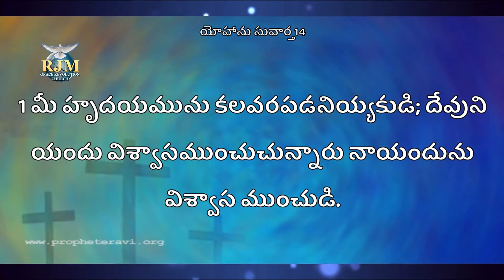Do not let your Heart be Troubled - part 1 || Power Demonstration || Prophet E Ravi - 1/5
Title: Do not let your Heart be Troubled
Power Demonstration 2021 by Prophet E Ravi